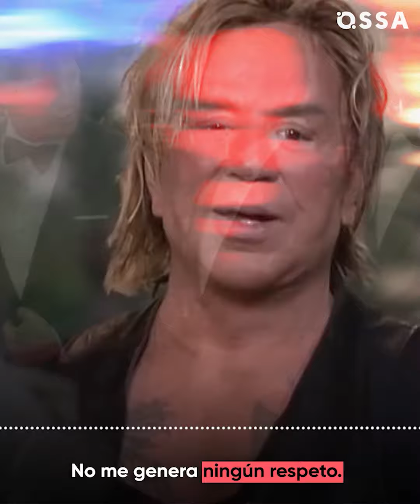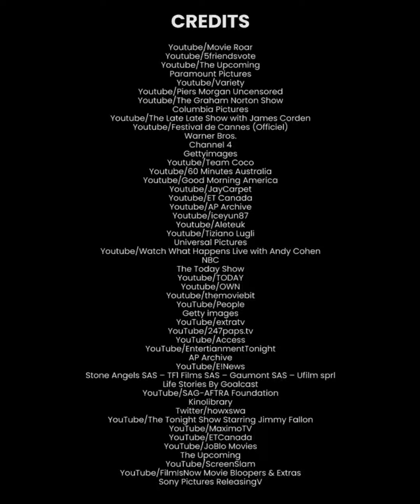Por qué muchas celebridades no soportan a Tom Cruise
Tom Cruise se ganó algunos enemigos en Hollywood a causa de su ego